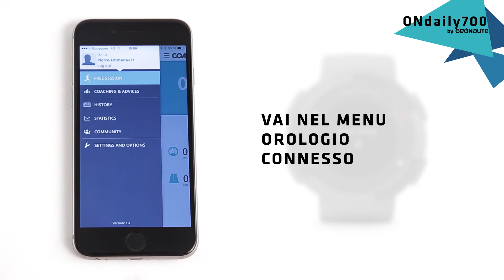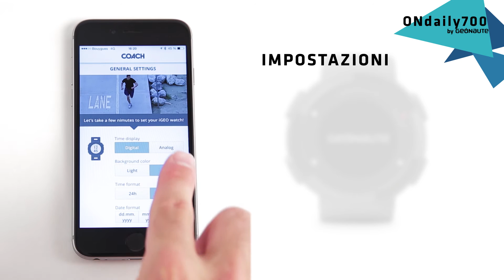SAV - ITA - ONDAILY 700 - GEONAUTE -Come configurare l'orologio?